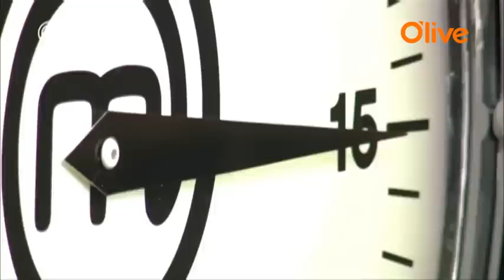[마셰코 11회 동영상] 탈락 미션: 30분 스피드 요리